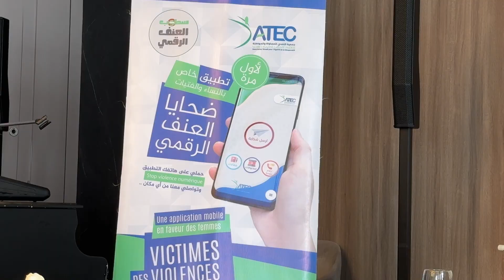الشحط مان يقود حملة ضد العنف الرقمي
الرابور الشحط مان يقود حملة ضد العنف الرقمي والمعاناة التي تعيشها المرأة المغربية على مواقع التواصل الاجتماعي، حيث طرح أغنية تحت عنوان ولد الحساب